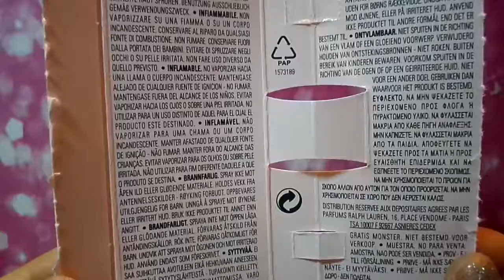RALPH LAUREN " ROMANCE " EAU DE PARFUM SPRAY UNBOXING REVIEW COLLECTION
DESIGNER FRAGRANCES MONTREAL CANADA
UNBOXING
REVIEW COLLECTION